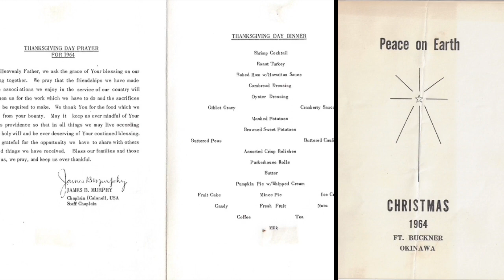Fritz & His Family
A Life lived in the Lord Jesus Christ